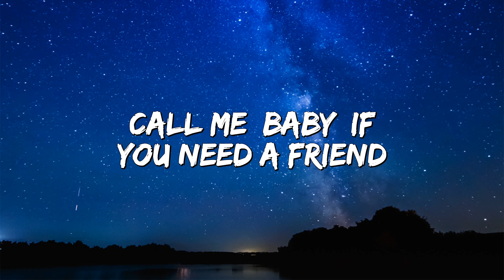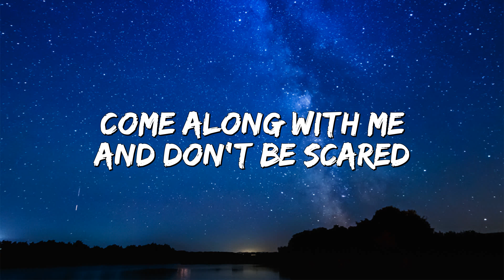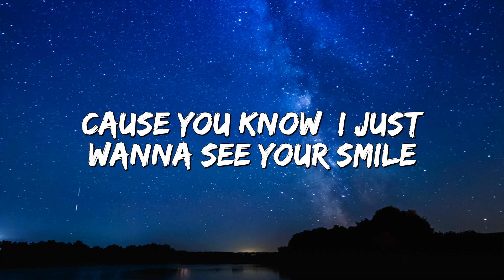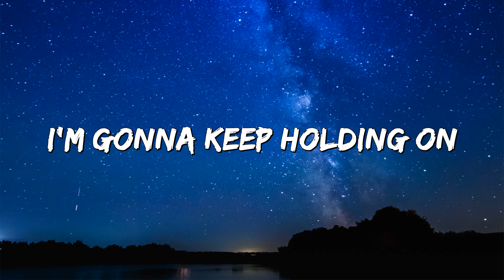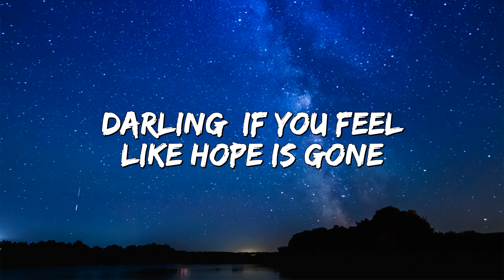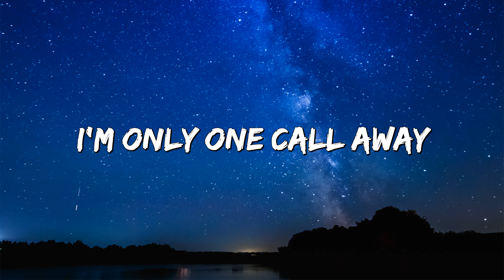One Call Away - Charlie Puth [ Lyrics ] - Lyrics Of Memories